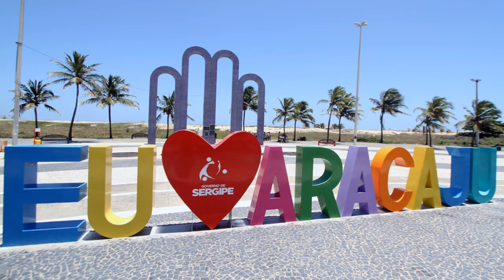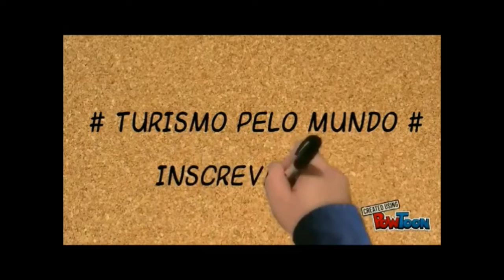O que fazer em Aracaju: 10 pontos turísticos mais visitados!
Conheça os 10 pontos turísticos mais visitados de Aracaju!

1 – Orla de Atalaia
Eleita o cartão postal de Aracaju, a Orla de Atalaia concentra bares, restaurantes e hotéis da cidade e oferece espaços para a prática de esportes, parque infantil, lagos e fonte luminosa com o balé das águas.

2  - Passarela do Caranguejo
Um dos pontos mais animados da Orla de Atalaia durante a noite, a Passarela do Caranguejo reúne dezenas de bares e restaurantes, frequentados tanto por turistas como moradores da capital sergipana. A passarela possui uma escultura gigante de um caranguejo, medindo 7 metros de largura e 2,30 de altura. A obra é do artesão sergipano Ary Marques Tavares e foi inaugurada em 2014.

3 - Calçadão de Formosa
O Calçadão da Praia Formosa é muito charmoso. Possui espaço para caminhadas e práticas esportivas, além de ser agradável e bonito. A vista é dividida entre manguezais, rio e o encontro do rio com o mar.

4 – Colina do Santo Antônio
Localizada no bairro Santo Antônio onde surgiu a capital sergipana, a Colina de Santo Antônio é um dos pontos mais visitados pelos turistas. O local abriga a Igreja de mesmo nome e permite que o visitante tenha uma visão panorâmica de toda a cidade.

5 - Museu da Gente Sergipana
Inaugurado em 26 de novembro de 2011, o Museu da Gente Sergipana abriga um espaço multimídia de última geração, comparável ao Museu da Língua Portuguesa e o Museu do Futebol, em São Paulo. O premiado museu merece uma visita! O espaço mostra diversos traços da cultura sergipana por meio de ferramentas lúdicas e criativas.

6 - Mercado Popular de Aracaju / Mercado Governador Albano Franco
Melhor forma de conhecer o estilo de vida, a cultura e os costumes de um povo é conhecer seus mercados. No Mercado Governador Albano Franco você encontra frutas típicas do nordeste, castanhas, peixes e muito mais. Não deixe de provar os sabores locais, como a mangaba, fruta super tradicional no estado.

7 – Oceanário de Aracaju
O Oceanário de Aracaju abriga 20 aquários que mostram a diversidade da flora e fauna marítima e fluvial de Sergipe. Várias espécies de peixes, tartarugas e outros animais marinhos atraem crianças e adultos.

8 - Ilha dos Namorados
O passeio de catamarã até a Ilha dos Namorados é um dos mais procurados por quem visita Aracaju. A Ilha dos Namorados é um grande banco de areia formado entre o rio Vaza-Barris e o Oceano Atlântico. A ilha possui guarda-sóis, cadeiras, redes aquáticas e bar flutuante. A área do banco de areia é muito maior que da Croa do Goré e convida para uma exploração a pé. O tempo de parada na Ilha dos Namorados é de duas horas.

9 – Croa do Goré
O passeio de catamarã até a Crôa do Goré é um dos mais procurados por quem visita Aracaju.
Crôa é como são chamados os bancos de areia que se formam nos rios na baixa das marés. Goré é o nome de um mini-crustáceo, um ágil caranguejinho que faz toca em todos os cantos. Daí vem o nome do local onde é feita a primeira parada do passeio: Crôa do Goré. O local conta com guarda-sóis de palha e cadeira, e o atendimento é feito por um barco flutuante, que serve bebidas e também petiscos. O tempo de parada é de uma hora. Os catamarãs partem da Orla Pôr do Sol, no Mosqueiro.

10 - Ponte Construtor João Alves
A Ponte Construtor João Alves liga a capital Aracaju ao município de Barra dos Coqueiros, no litoral de Sergipe. Foi inaugurada em 24 de setembro de 2006, com o propósito de criar uma via de ligação rodoviária entre Aracaju e o porto do Estado de Sergipe, dentro do Município da Barra dos Coqueiros e as praias do litoral norte.

Fotos: Cleverton Ribeiro - MTur

01 - Orla de Atalaia por Melhores Destinos (2 fotos)